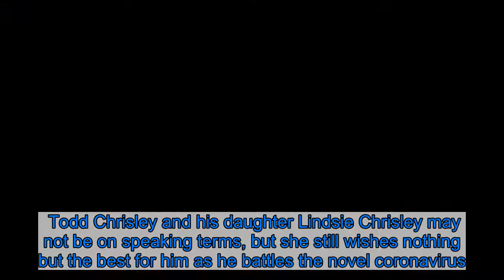Todd Chrisley’s Estranged Daughter Lindsie Chrisley Denies She Is ‘Happy’ About His Coronavirus Diag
Todd Chrisley and his daughter Lindsie Chrisley may not be on speaking terms, but she still wishes nothing but the best for him as he battles the novel coronavirus.    “I don’t want anything bad to happen to my father,” Lindsie, 30, tells Us Weekly exclusively.  Her attorney, Musa M. Ghanayem, meanwhile, tells Us, “Lindsie is currently not feeling well and she is recovering from an illness herself. Lindsie was very saddened to hear that her father was diagnosed with COVID. She does not feel happy he has the virus.”  Lindsie claimed on Thursday, April 9, that she found out about her estranged father’s diagnosis via Instagram after multiple fans sent her sister Savannah Chrisley’s post about the news to her.  “It made me really sad to see he had been hospitalized,” the eldest Chrisley child said in an interview with The Ashley. “We have no contact whatsoever and I have not reached out.”  Lindsie later told TMZ that she does not expect Todd’s health to repair their relationship, saying, “Corona doesn’t change what did happen [between us].”  The father-daughter duo have been on the outs since August 2019, when Todd, 52, publicly accused Lindsie of having extramarital affairs with The Bachelorette alums Robby Hayes and Josh Murray. He also accused her of leaking information about his finances to an investigator, leading to his 2019 tax evasion case.    The Chrisley Knows Best patriarch announced on Wednesday, April 8, that he battled COVID-19 for three weeks and was hospitalized for four and a half days. He has since returned home, but only feels “70 to “75 percent” better after being “the sickest I have ever been in the 52 years I’ve been on this earth.”  Despite the family drama, Lindsie clapped back at Instagram trolls who made negative comments about her dad’s health. She wrote on her Instagram Stories on Wednesday, “The audacity of some people blows my mind. This is disgusting. … I’m not here for it. Get right or get off my page.”  Given the constantly evolving nature of COVID-19, Us Weekly wants our readers to have access to the most accurate resources. For the most up-to-date coronavirus information, guidance, and support, consult the CDC, WHO, and information from local public health officials. If you’re experiencing coronavirus symptoms, call your primary care provider for medical advice.